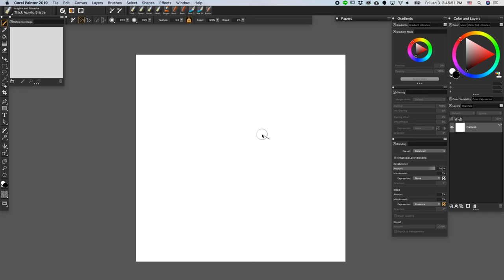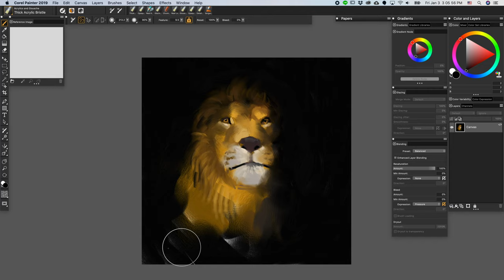How to paint a bigger cat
8X speed playback. I used Wacom Cintiq Pro and Corel Painter 2019 for the demo.